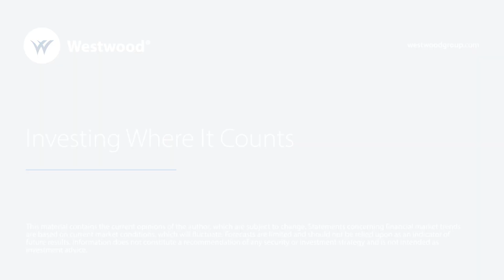Fixed Income | February 2023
Watch as Maria Asher, CFA® and Scott Barnard, CFA® discuss the current state of Fixed Income, including inflation, federal funds rates and the FOMC.

200 Crescent Court
Suite 1200

10000 Memorial Drive
Suite 650